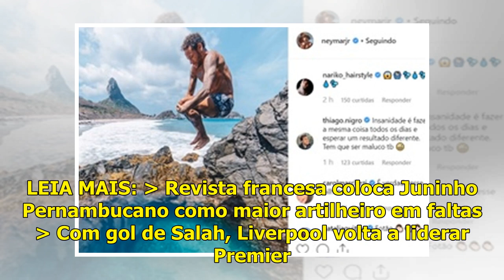Bilionário inglês quer comprar clube francês Nice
Publicado por Karoline Albuquerque em Futebol Internacional às 13:26 Da AFP – Jim Ratcliffe, a maior fortuna do Reino Unido e proprietário do grupo petroquímico Ineos, confirmou ao diário Nice-Matin q...